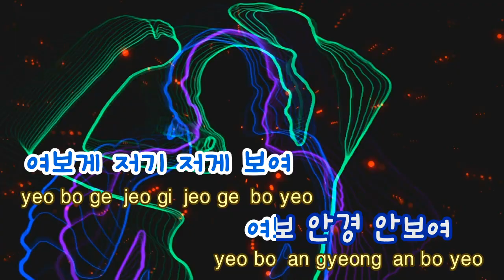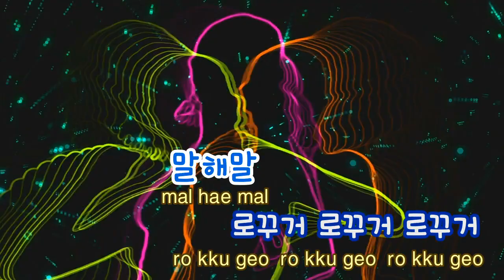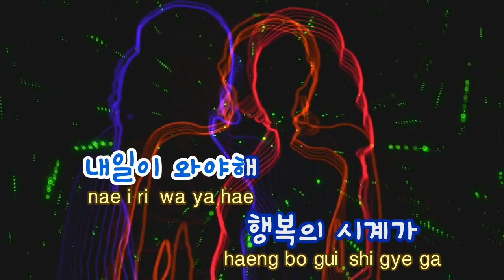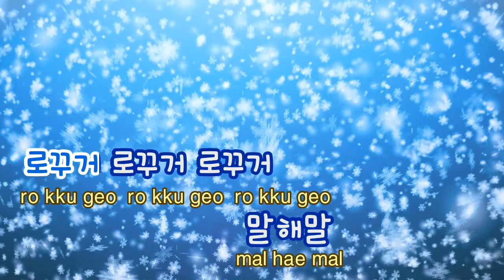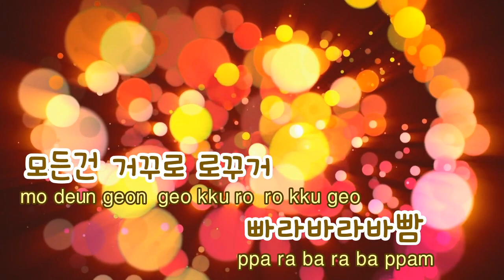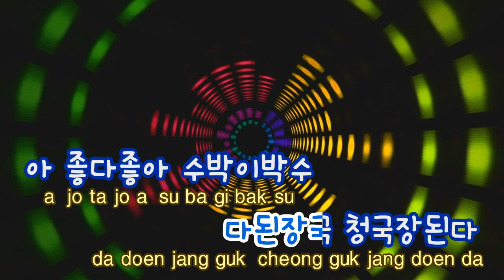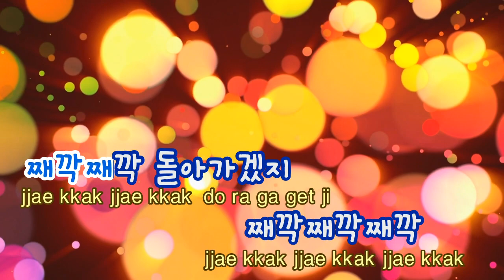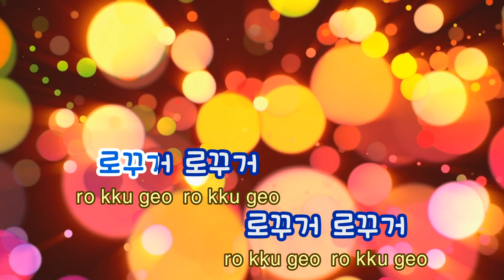[TJ노래방] 로꾸거!!! - 슈퍼주니어-T / TJ Karaoke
로꾸거!!! - 슈퍼주니어T -- TJ노래방 곡번호 17328

▶ ZillerSong Mobile : Android/IOS
▶ K-POP STAR Global Package : Android/IOS
▶ TJ TV Karaoke (Korean ONLY) : KT OllehTV , LG U+TV, SK BTV